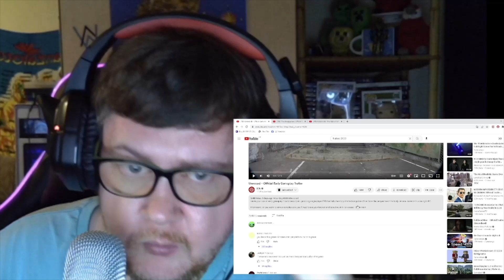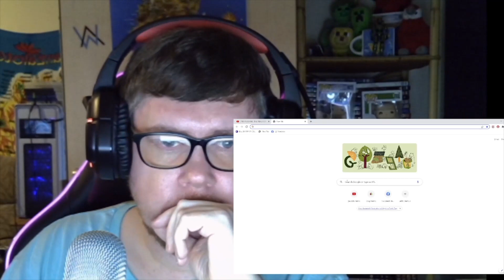Trailers Fast X/ Peter Pan/ Ahsoka - Reaction (Showcase Saturday Series)